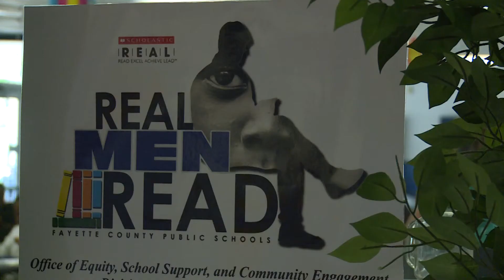Big Brothers Big Sisters of the Bluegrass School-Based Program